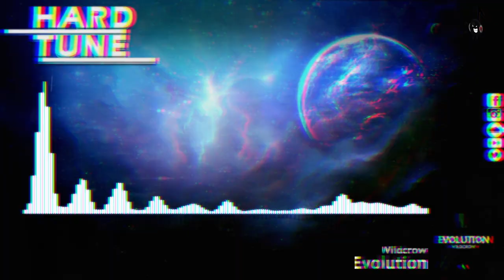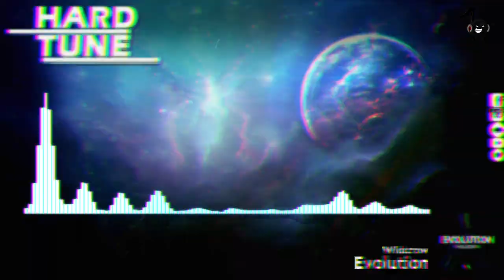Wildcrow - Evolution (HQ Free)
...:..::..::: .Channel Info. :::..::..:...

...:..::..::: .Artist Info. :::..::..:...

...:..::..::: .Upload Info. :::..::..:...
Artist: Wildcrow
Title: Evolution
Label: Free Release
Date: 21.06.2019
Quality: 1411 kbps WAV / 44.100Hz / Stereo

...:..::..::: .My Partners :::..::..:...

...:..::..::: .New Design. :::..::..:...
helped by ▼Rogue▼
...:..::..::: .Support. :::..::..:...

Set Notifications of New Uploads ON!
3. Hit the box "Send me all messages for this channel''
4. Click on SAVE & you're done!

Snapchat sakomg

artist:
title:
label:
free: please share with me the download link
or

...:..::..::: .Legal Info. :::..::..:...